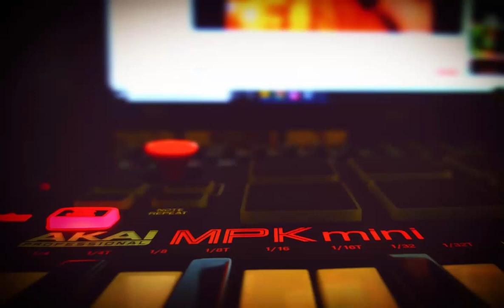Alone (prod by M.A.S Beats)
Just a little bump i made. Plenty more to come.
All beats are produced by me and are not for sale, they are just for share upcoming projects with some collaborations i have.
Listen and enjoy the sound of the instrumental in the meantime.